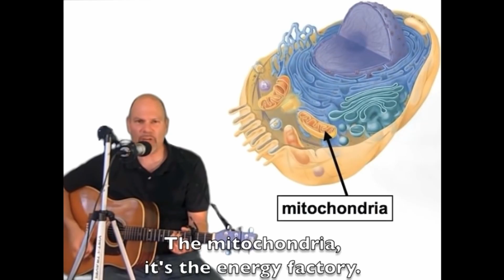Anatomy & Physiology is SO MUCH EASIER than Chemistry!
I took my first A&P 1 exam! I think I did good. A&P is WAY easier than Chemistry!!!

My name is Abby, but I hope to soon become Nurse Abby! At 40 years old, I decided it was time for a career change. I'm going back to nursing school! I feel like many things lined up perfectly in life and our family, so I'm taking this opportunity to try something new.

My youngest daughter, Raelynn, has several medical complications. Among other things, she has epilepsy and quadriplegic cerebral palsy. As a result of being her mom, I've learned that I actually kind of enjoy the medical field. I've learned to use all sorts of medical equipment such as suction machines, shaker vests, nebulizers, etc. I've also taken care of PICC lines, given shots, dressed many wounds, and a host of other things. I've learned a lot of medical lingo along the way, so much that I've sometimes been confused for already being a nurse when I've been in hospitals with my daughter!

It's going to be a challenge to go back to school, but I'm determined to make it happen!